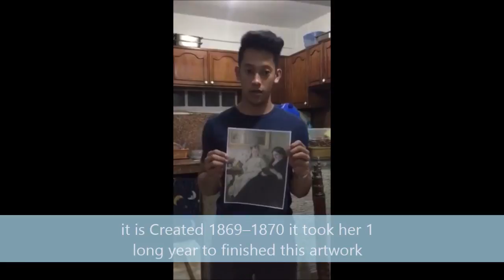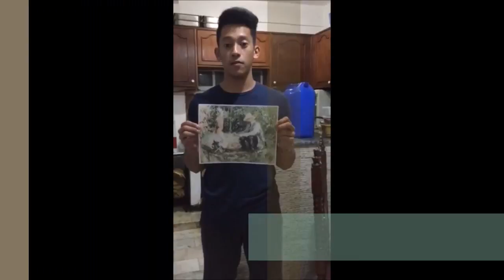Calpe MKA11, Dalumangcad HRD21 (BERTHE MORISOT)